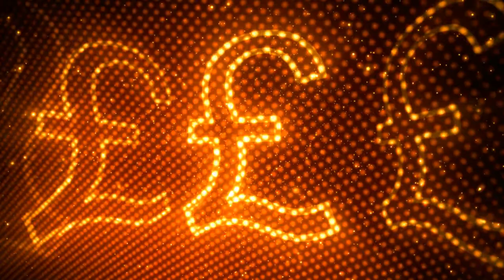Sterling Token | Free stock footage | Free HD Videos - No Copyright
Sterling Token material virtual background video dynamic background virtual background video material dynamic background video material